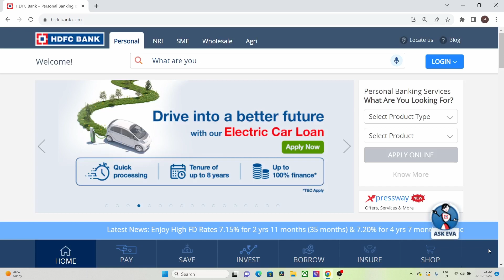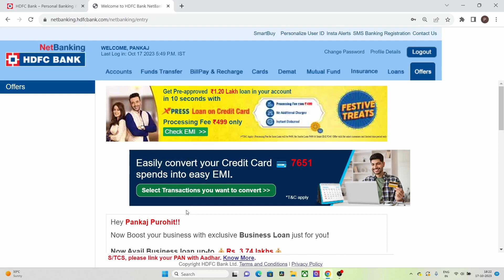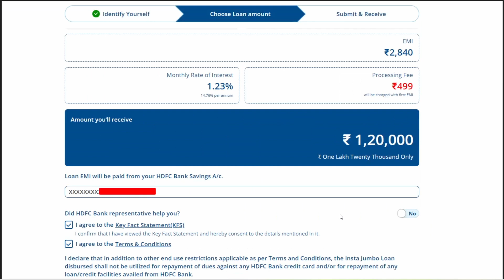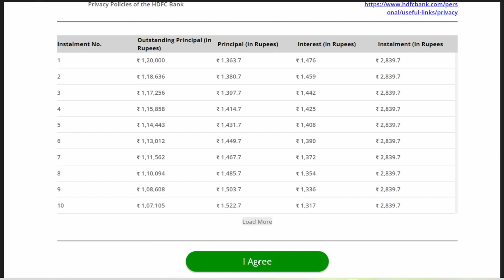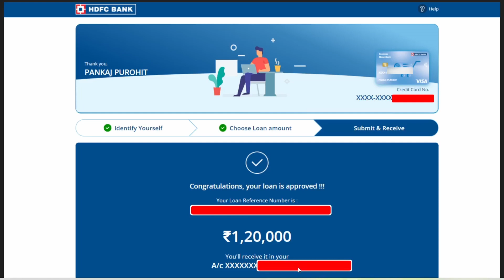hdfc bank se jumbo loan kaise le | hdfc loan on credit card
Namskar,
dosto aaj ke is video me mene aapko bataya hai ki aap kaise hdfc bank se credit card pe jumbo loan le sakte hai without blocking credit limit.
dosto aaj kal bank jumbo loan ko ab xpress loan on credit card bhi kahti hai.

video dekhne ke liye aapka dhanywaad.